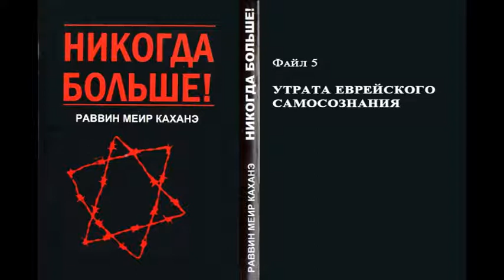5. УТРАТА ЕВРЕЙСКОГО САМОСОЗНАНИЯ. Из книги рава Меира Кахане НИКОГДА БОЛЬШЕ!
"УТРАТА ЕВРЕЙСКОГО САМОСОЗНАНИЯ

"Евреи, в начале века прибывшие в Америку, работали в поте лица во имя того, чтобы их дети смогли стать американцами. Еврей-иммигрант брался за любую работу – чтобы его дети стали американцами и увидели лучшие дни. Он хотел, чтобы его сын получил хорошее образование, даже если для этого придется отдать его в нееврейскую школу, где учителя не поймут ни его самого, ни его духовного мира, ни его идиша. Все это нужно было для того, чтобы сын стал настоящим американцем. Евреи, проделавшие дальний путь из Европы в Америку, так и не отведали хорошей жизни. Всю жизнь они работали не покладая рук ради того, чтобы их дети стали настоящими, стопроцентными американцами. ..."

Раввин Меир-Давид Кахане